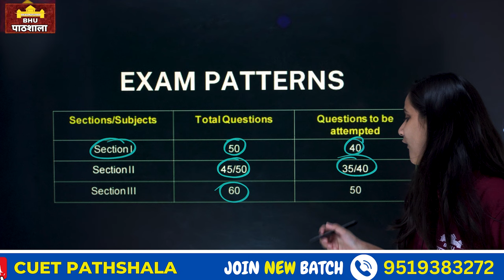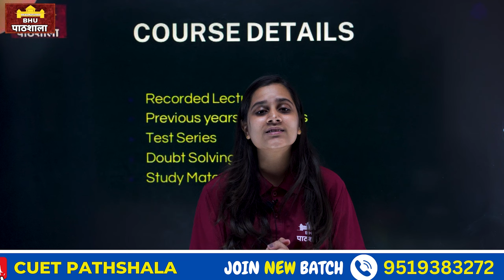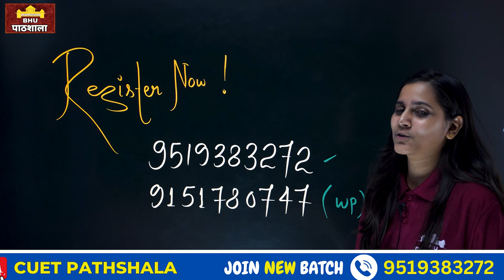CUET 2024 || B.Com Preparation 2024 || New BATCH Started Officially 🔥 By Neekita Ma'am